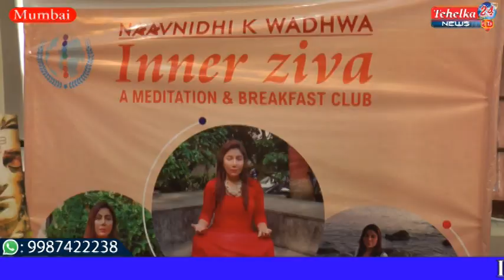Launch Of Inner Ziva: A Meditation & Breakfast Club With Dr.Naavnidhi.K.Wadhwa & Shaina NC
मुम्बई: मरीन ड्राइव स्थिति ओरिएंटल क्लब में गुरुवार को इनर जीवा मेडिटेशन अंड ब्रेकफास्ट क्लब लांच हुआ, इस अवसर पर डॉ नवनिधि के वाधवा चेयर पर्सन इनर जीवा, & शाइना NC और सैकड़ों के तादात में अलग अलग कॉलेज सेआये विद्यार्थी मौजूद रहे
आपको बता दे कि मेडिटेशन सनातन धर्म की प्राचीन परंपरा रही है, योगविद्या असटांग योग एक अंग है, इसके आठ अंग है, यम, नियम, आसन, प्राडायाम,प्रत्याहार, धारणा, ध्यान, तथा समाधि, ध्यान का अर्थ है शान्ति एकाग्रता,योग करते समय एकाग्रता की जरूरत होती है,ऋषि मुनि बताते है कि ईष्वर का अनुसंधान,दृढ मनोबल,मन को निर्विचार करना, मन पर काबू पाना,जैसे कई उदषयो के साथ ध्यान किआ जाता है, ध्यान का प्रयोग प्राचीन काल से चला आ रहा है,साथ ही डॉ नवनिधि के वाधवा बताती है कि मेडिटेशन शरीर का खुराक है, शरीर को चलाते रहने के लिए खुराक देना जरूरी होता है,वैसे ही शरीर को मेडिटेशन की ज़रूरत होती है।